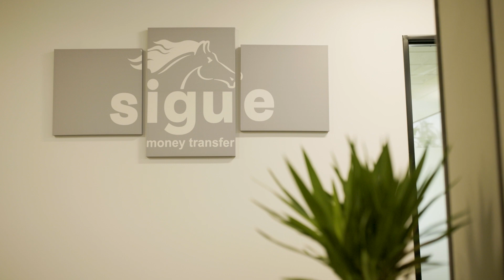Sigue | Amazon Web Services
Sigue, a money transfer company, used AWS Application Migration Service to rehost more than 100 servers from an on-premises data center to AWS. As a result, Sigue reduced downtime, providing customers with a more reliable money transfer service—even during peak usage days. Sigue has also leveraged AWS to expand its services to more countries. According to Nicholaus De La Vina, chief business development officer at Sigue, migrating to AWS has also reduced costs across the organization.

Watch the video to learn more about how migrating to AWS helps customers reduce downtime, scale operations, and cut costs.